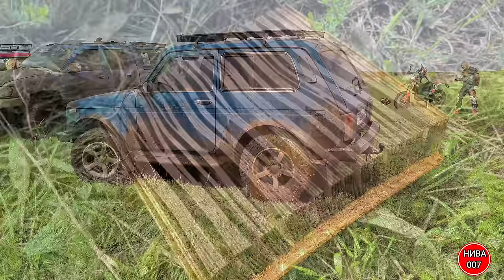ТЕСТ ШИН по ГРЯЗИ. МТ или АТ ? ПЕРВЫЙ ВЕСЕННИЙ ВЫЕЗД.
Оренбургский клуб любителей бездорожья "НИВА 007"